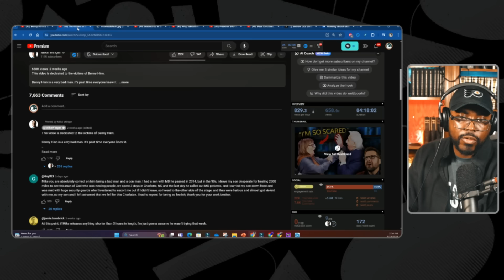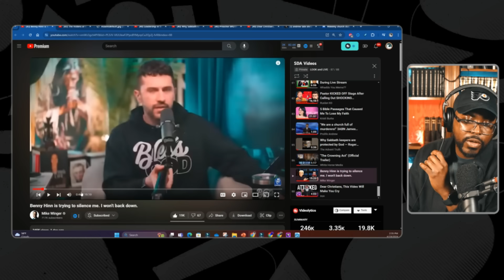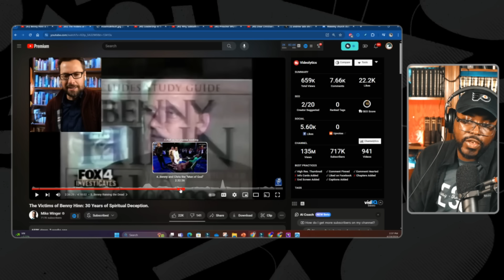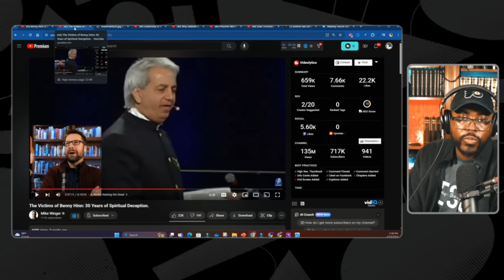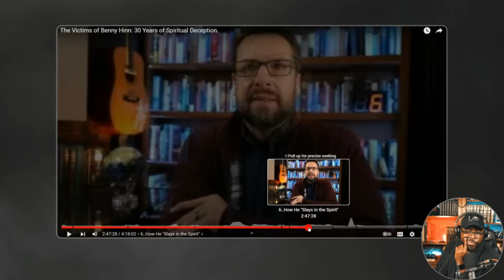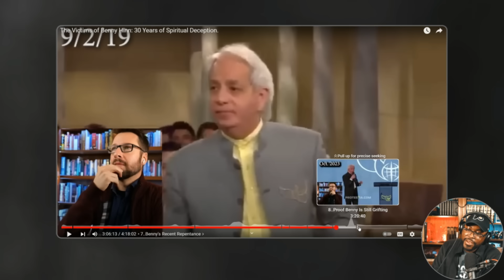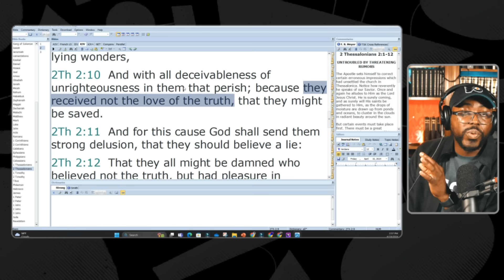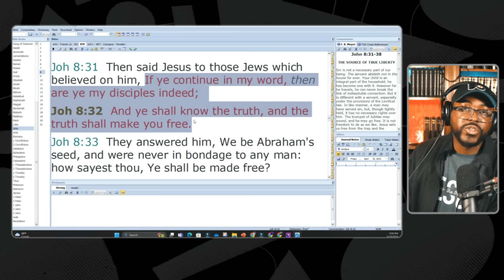Mike Winger's Video will END Benny Hinn's Career as a Prosperity Preacher.